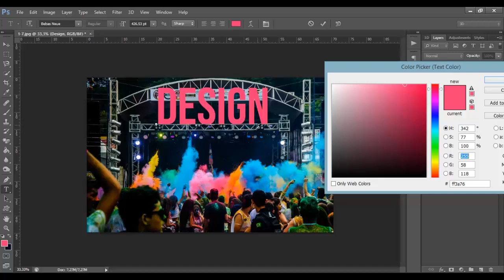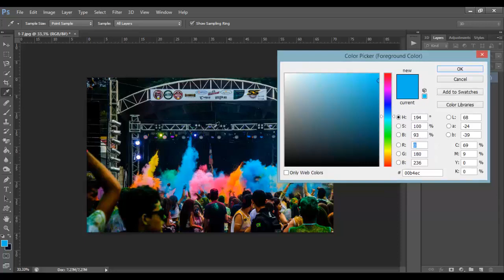Curso Adobe Photoshop - Ferramenta Conta Gotas #8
CURSO COMPLETO ADOBE PHOTOSHOP

Adobe Photoshop é o software mais conhecido e utilizado em áreas de produção gráfica, como Web, Design, Fotografia e Vídeo. É a principal ferramenta utilizada em edição e pós produção de imagem digital.

Com uma interface simples e intuitiva o Adobe Photoshop fornece um grande desempenho e poderosos recursos para edição e construção de imagem, possibilitando edições fotográficas, ilustrações, edição de vídeo e GIFs, texturização, construções simples em 3D, e muito mais.

Neste curso você irá aprender passo a passo os componentes que integram este software, realizar correções em fotografias, criar logomarcas e capas para mídias sociais e ao final do curso teremos diversas aulas práticas com objetivo de treinamento e aperfeiçoamento do aluno.

Este curso pode ser adquirido por profissionais da área e também por leigos que desejam aprender a utilizar a ferramenta.